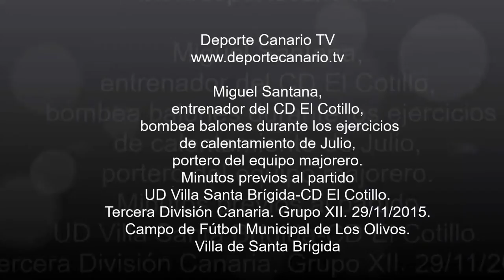Ejercicios de calentamiento de Julio, portero del CD El Cotillo 29 11 2015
Miguel Santana, entrenador del CD El Cotillo, bombea balones para el portero Julio del equipo majorero en la serie de ejercicios previos antes del partido UD Villa Santa Brígida-CD El Cotillo. Tercera División Canaria. 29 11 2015. Campo Municipal de Los Olivos. Villa de Santa Brígida.